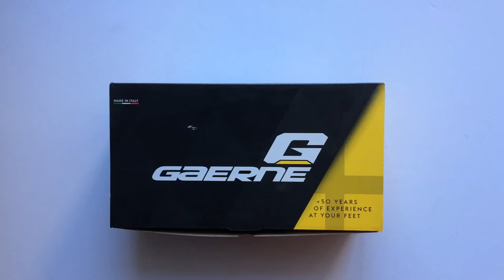Gaerne G. Hurricane MTB Kerékpáros Cipő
Kifejezetten versenyre és az arra való felkészülésre kifejlesztett, technikai újdonságokkal telerakott mountain bike bicikis cipő.